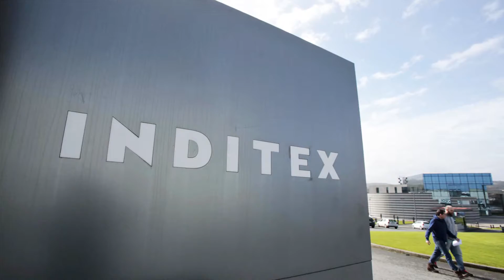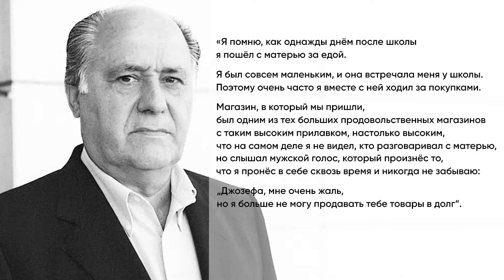ZARA: Как Создавалась Империя?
Привет! 🐱 В этом видео я расскажу вам историю бренда ZARA. Кто его основатель? Когда и при каких обстоятельствах появился бренд? На эти и другие вопросы вы узнаете ответ в ролике. 😉